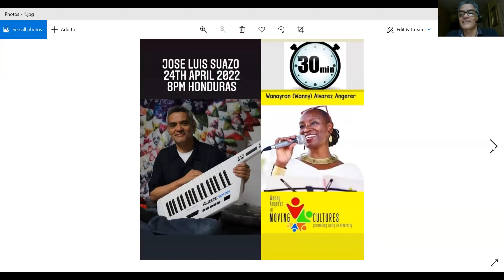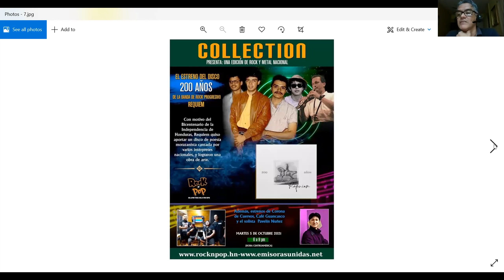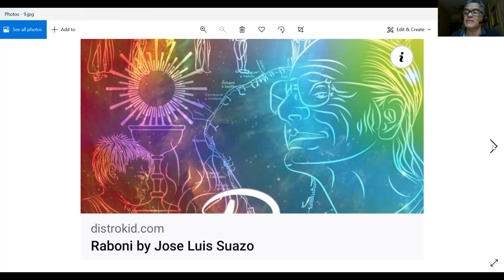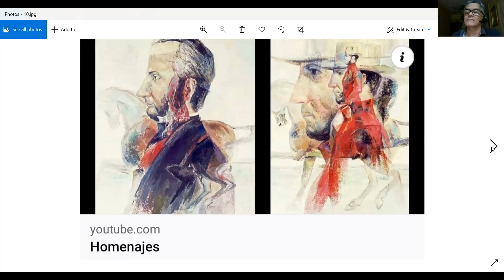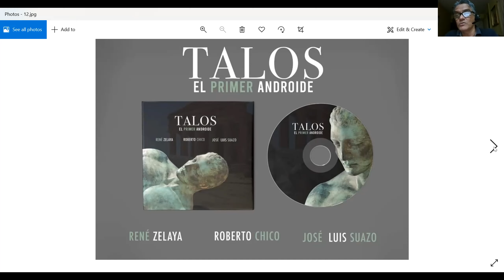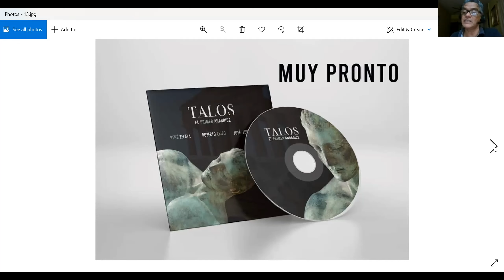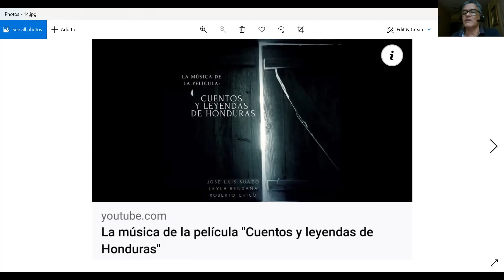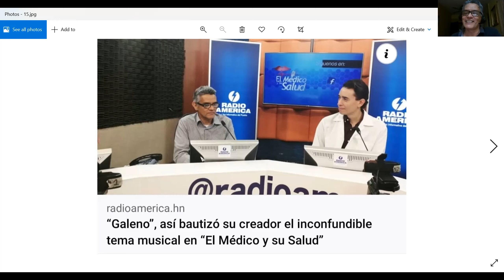#243 Jose Luis Suazo Honduras 30 minutes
✅Entrevista #243
30 minutes with Jose Luis Suazo  from Honduras
Sunday 24th April 2022
8pm Honduras
JOSE LUIS SUAZO:
Musico autodidacta.
La formación musical surge con el padre Valeriano de la iglesia la Guadalupe, estudio de música barroca en órgano.
Estilo principal: Rock Progresivo
Profesión: Programador de computadoras.
Trayectoria Musical
comenzó como organista de la iglesia la Guadalupe de Tegucigalpa aprendiendo a apreciar la música barroca y aprendiendo la técnica básica del órgano clásico,
Formando parte del grupo del instituto San Francisco en los años 70
Mi formación en música rock era bastante pobre, escuchaba música clásica Mozart, Johann Sebastián Bach.
Mi primer contacto con música electrónica fue el disco Switched-On Bach de Wendy Carlos (Walter Carlos en ese entonces).
Luego comencé a escuchar a Isao Tomita.
Mi madre me compraba música de Juan Torres organista mexicano y de otros muchos organistas de este género
La primera vez que escuche rock progresivo fue de la mano de un primo el disco era Kansas – Punto Sin Retorno este disco me voló la cabeza, pero en ese entonces no tenía la técnica adecuada para interpretar este tipo de piezas.
Descubro a Greg Rolie organista de Carlos Santana cuya digitación estaba más a mi alcance y adopte esta forma de hacer solos en el órgano.
El grupo del colegio no conocía este tipo de música así que comencé a practicar de manera personal.
Enviaste
Wanayran
Wanayran Alvarez Angerer
y el titulo es: #243 Jose Luis Suazo Honduras 30 minutes